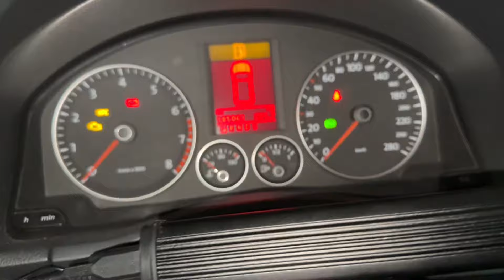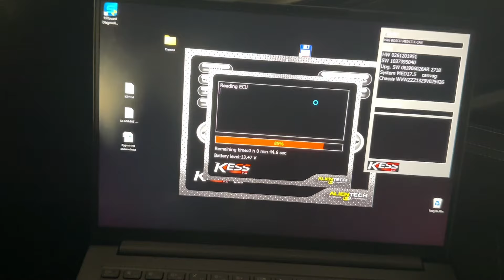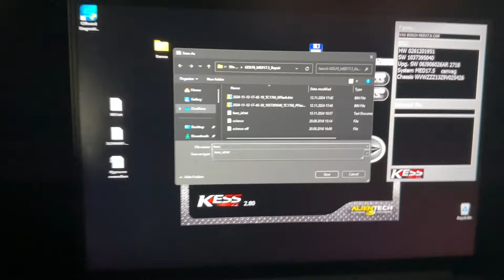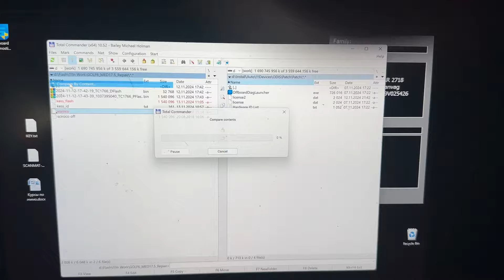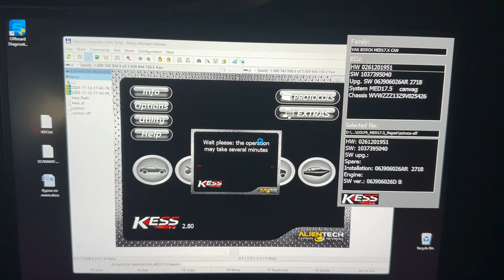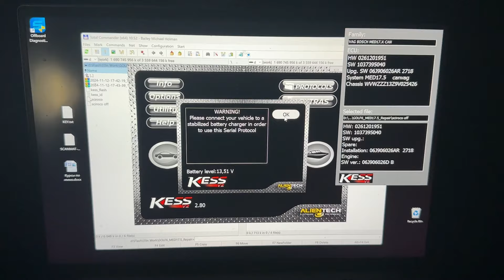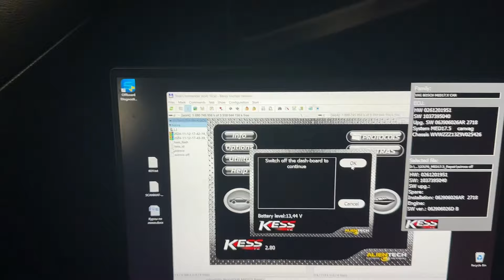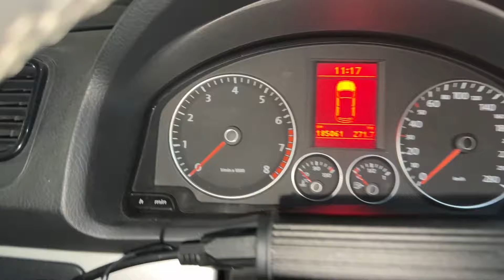Восстановление прошивки после одного чиптюнера.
Как с нами связаться:
телефон:

Дистанционное отключение иммобилайзера:

1. Продажа прошивок без иммобилайзера
2. Дистанционное отключение иммобилайзера из Вашей прошивки
3. Дистанционное отключение иммобилайзера из Вашей микросхемы (если у Вас  нет чем прошивку считать и записать но паять Вы умеете)
4. Отключение иммобилайзера в Вашем блоке управления (если Вы не умеете ни паять, ни вычитывать прошивки, но можете снять блок управления с машины и можете его отправить к нам почтой либо через маршрутку, либо иным методом)
5. Продажа блоков управления с уже отключенными иммобилайзерами
6. Замена Вашего блока управления на наш блок управления, с уже отключенным иммобилайзером
7. Продажа эмуляторов иммобилайзера (иногда кроме эмулятора еще необходимо вносить изменения в прошивку блока управления)

Дистанционная помощь в замене блоков управления и привязке ключей:
1. Подготовка блока управления бывшего в употреблении для привязки (обнуление)
2. Дистанционная вычитка пин кода (PIN code)  иммобилайзера по VIN номеру Вашего автомобиля
3. Дистанционная вычитка пин кода (PIN code) из прошивки Вашего блока управления
4. Консультации по привязке ключей.
5. Консультации обучение по привязке центрального замка и брелоков сигнализации
6. Дистанционное обучение по вскрытию закрытого автомобиля, при утере ключей или севшей батарейке в ключе
7. Дистанционное обучение по вскрытию автомобиля, при севшем аккумуляторе автомобиля.

1. Дистанционное отключение ЕГР
2. Дистанционное отключение катализатора
3. Дистанционное отключение сажевого фильтра (FAP)
4. Дистанционное отключение AdBlue
5. Продажа эмуляторов катализатора, сажевого фильтра и adBlue
6. Продажа готовых прошивок для Вашего авто с увеличенной мощностью.
7. Разработка прошивок увеличения мощности для Вашего авто.

Наш канал это канал автомобилей.